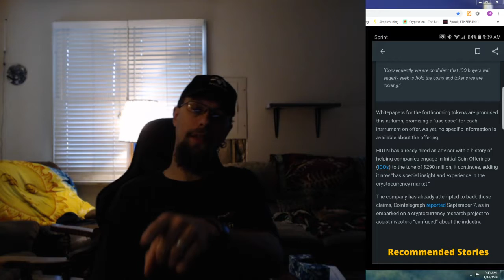wall street looking at crypto. this is GOOD!!!